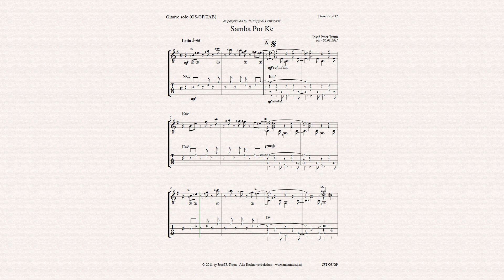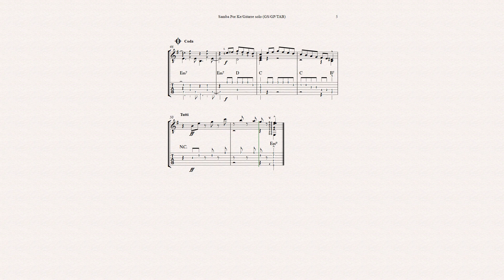"Samba por ke" für Gitarre solo (GS)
Sheet Music Plus:

Für Gitarre solo (GS), Gitarrenduett (GD), Gitarre Plus (GP) und Gitarrenkammermusik (GKM) erhältlich!